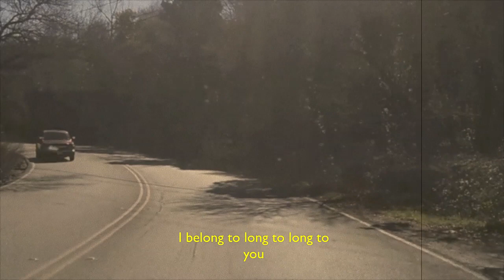LYS - Be There (HD Lyrics Video)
First track from "REDBUD" new album Out in November 2015.
Production & drums : Steve Hewitt
Music & Lyrics : Nicolas Veron
Recording/mixing: Paul Corkett
Mastering: Chab.
Arrangements: Anthony Marrec, Donald Ross Skinner.

Pictures by Arnaud Fécelier & Nicolas Veron
Cutting by Dakota 19

LYRICS /

I need to hold you back, I need to hold you honey, you know I want to be there.
Day & night,  I need to tell you something. You know I want to be there.
In the morning light, I run around in circles, You know I want to be there.
Just a sign. I need to tell you something
I belong to, I belong  to you
I have to tell you twice,I need to hold you honey, you know I want to be there.
Jesus christ, I need to tell you something.